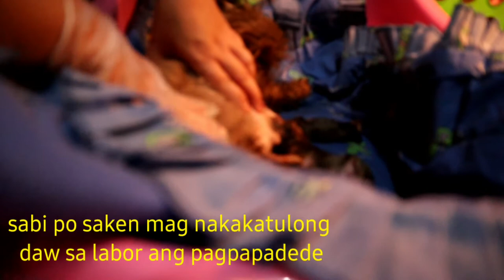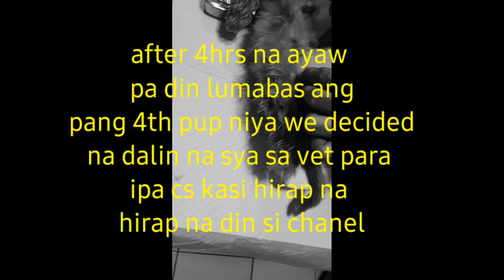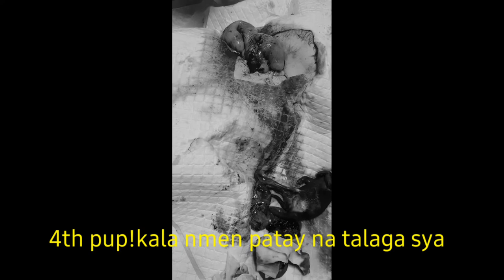Shih Tzu giving birth 🐶🐶🐶🐶🐶| normal to cesarean section delivery